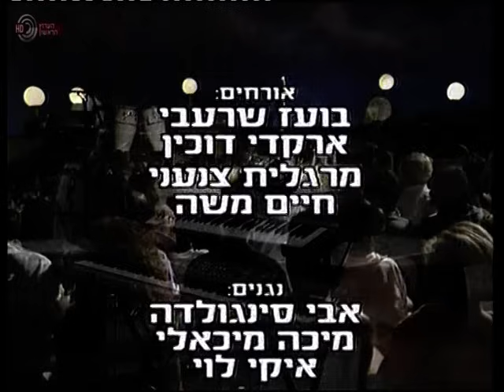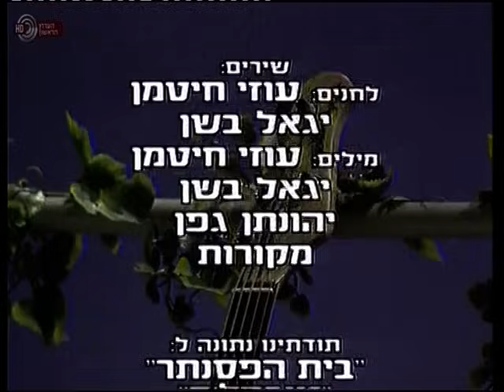אולפן זמר עם עוזי חיטמן - ספיישל עם עוזי חיטמן ושיריו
משתתפים: בועז שרעבי, מרגלית צנעני, ועוד

ברוכים הבאים לערוץ הרשמי לזכרו של הזמר והיוצר עוזי חיטמן.
בערוץ תוכלו להאזין למיטב השירים אותם יצר, כתב והלחין לאחרים
ואף ביצע בעצמו. כמו כן תוכלו להיזכר במיטב קטעי הוידאו מתוך תוכניות
שונות בהם השתתף עוזי לאורך השנים.